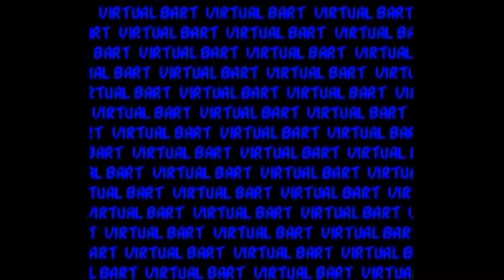Virtual Bart SNES Longplay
Virtual Bart is a video game released in 1994 and 1995 for the Super Nintendo and Mega Drive/Genesis. At a science fair at Springfield Elementary, Bart wanders into a virtual reality machine and must complete all levels to escape from the machine.

"Dinosaur": Bart is a dinosaur that somewhat resembles a coelophysis, on top of Mt. Springfield in the primeval era. The player must survive the various platforming hazards while fighting off other dinosaurs and neanderthalic versions of various Simpsons characters. Homer, as a caveman, is particularly persistent, and appears as a boss along with Moe, attempting to knock Bart into a freezing lake. Sending the two into the lake ends the stage; an ending is played of a frozen Homer on display at the Springfield Museum of Natural History, sighing "D'oh" as Dr. J. Loren Pryor passes by with a plateful of donuts.
"Baby": Bart "relives" his infancy, escaping from his bedroom at the Simpsons' residence to explore. The player must guide Baby Bart through complex platforming sequences while avoiding hazards and animals. Bart eventually ends up in a live circus act, and is safely launched back home via cannon without his parents realizing his absence (at least Marge).
"Pig": Bart is an escaped pig at Krusty's pork factory. The player must rescue Bart's swine brethren while again surviving platforming hazards and fending off clowns and corporate thugs. After defeating the owners of the factory, an ending sequence plays of Pig-Bart freeing all the captive pigs.
"Water Slide": Bart slides down a massive, surreal waterside tube at a water park, dodging hazards and other water park patrons. The slide sometimes forks, with only one path the correct one. Taking the wrong fork will either force the player back (courtesy of a pudgy Homer blocking the way), or ejected from the slide into a bizarre death such as falling off a cliff or being eaten by a lion. Reaching the end of the level grants an ending sequence of a triumphant Bart soaking the twins Sherri and Terri. Blinky makes an appearance as a hazard and a marker for the level's progression meter.
"Vandal": Bart, from his hiding spot, must hurl tomatoes and eggs at his Springfield Elementary classmates, striking each one. Running out of time and/or throwing objects with classmates remaining results in failure, as does hitting any passing adult (the exception is Principal Skinner, who can be hit in the posterior when he is bent over).
"Post-Apocalypse": A spoof of the Mad Max films, Bart is a road warrior attempting to survive a post-nuclear holocaust Springfield. The level plays similarly to such game classics as Road Rash and Mach Rider. The player bikes through a highway while fighting off attacks from bullies Jimbo, Kearney, and Dolph, each in their own vehicles. Completing the level sees Bart return to his home on Evergreen Terrace. Bart's family is revealed to have been long dead, reduced to a group of skeletons on the living room couch. An uncaring Bart shoves their bones out of the way as Krusty's post-apocalyptic TV show is about to air ("Hey, surviving kids!").